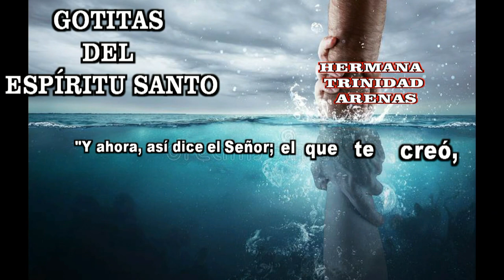GOTITAS DEL ESPIRITU SANTO AÑO 3 NUMERO 268 9 mayo